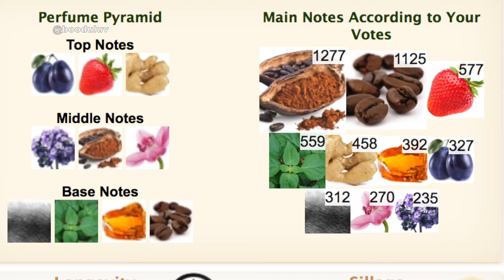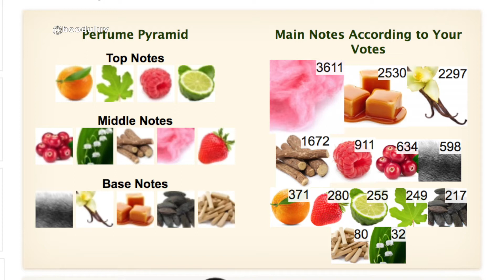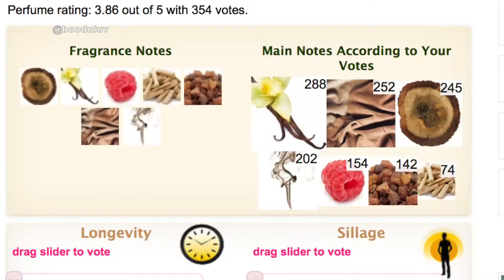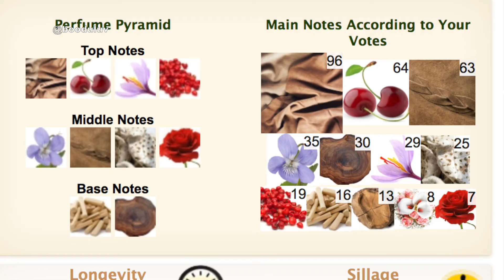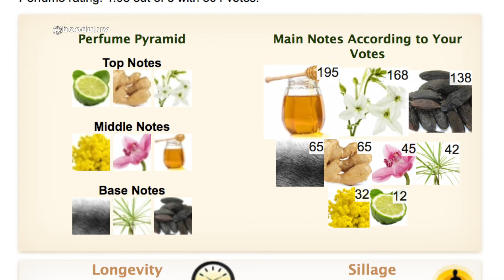🍁 2018 TOP 10 FALL FRAGRANCES FOR WOMEN & UNISEX!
AD FREE!🍁2018 TOP 10 FALL FRAGRANCES FOR WOMEN & UNISEX
Hey my Booduluv fam, Mark and I have a huge passion for fragrances, and we want to take you all on our fragrance journey! So, come join us here, on BOODULUV TV! ♡ U ! :D Don't forget to hit the 🛎️ for upload notifications!

▷NOTE*
The best way for you at present to really get ALL my videos is to get email notificiations. Also follow any of my other social media sites listed below, to get additional notification when my videos are published.
♡Frags mentioned:

TOP 10 DATE NIGHT FRAGRANCES

▷ Below are wonderful channels that love FRAGRANCES too♡